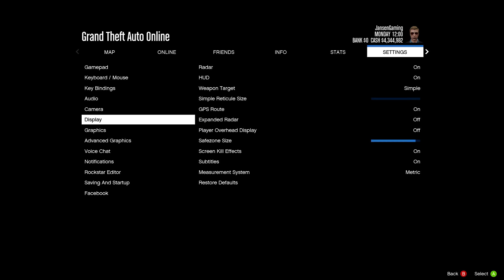[EP#01] GTA 5 Misfits Grand-Prix - Who brought the Salt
A 16 Race Grand-Prix with friends starts now.
But someone does not enjoy themselves as much as they should.